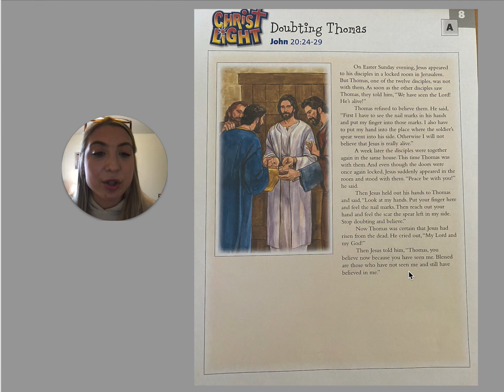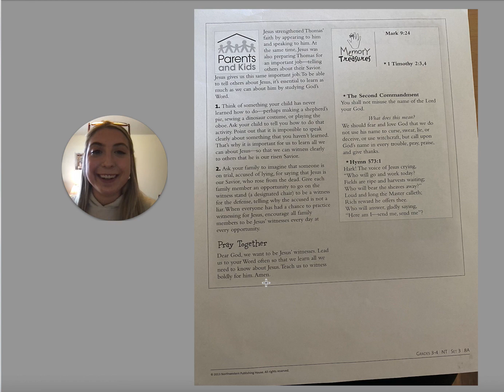4/19 Christ Light: 8A Doubting Thomas